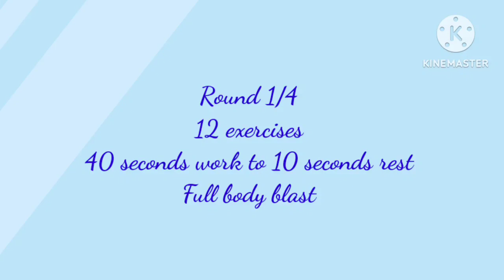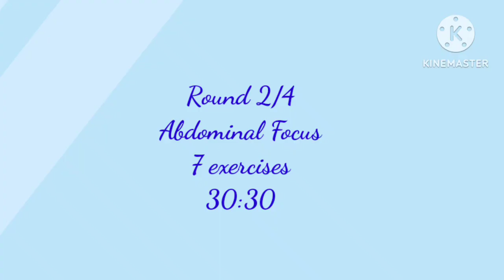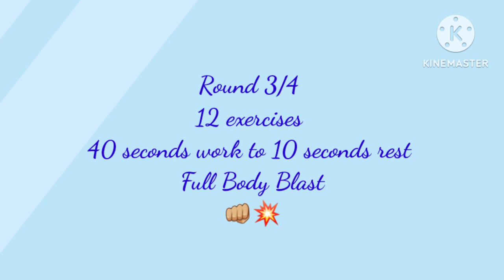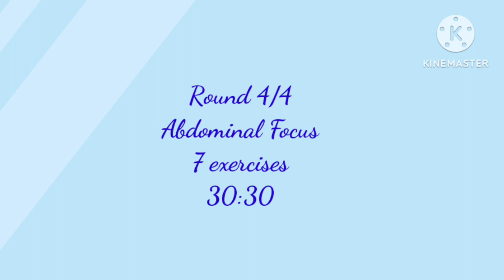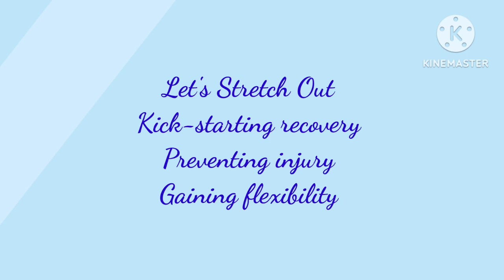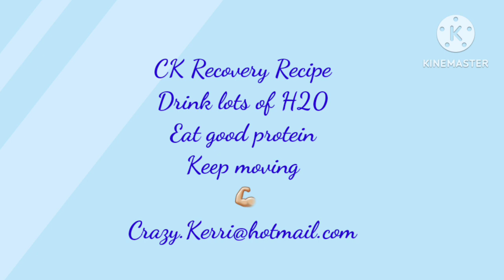CK HIIT Sesh Timed Intervals - 18.07.2023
Join me, Crazy Kerri, as I lead participants in exhilarating HIIT sessions each week with fun formats to bring out the fierce in you!

Today's sesh we go through 2 Rounds of 12 different exercises to hit the whole body at intervals of 40:10 work to rest. We break up the full body blast with 2 Rounds of 7 exercises at an interval of 30:30 none-stop!

Get ready to sweat and have fun!!!  Stay with me through the end to stretch out, kick-starting recovery, preventing injury, and gaining flexibility!!!